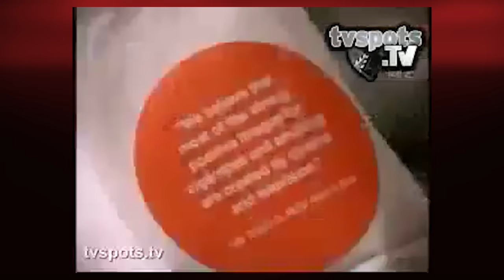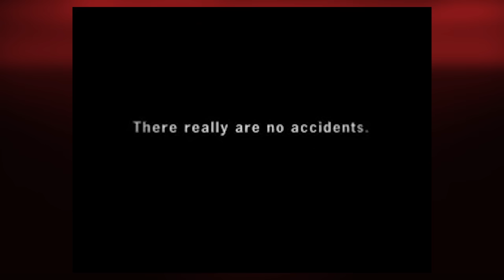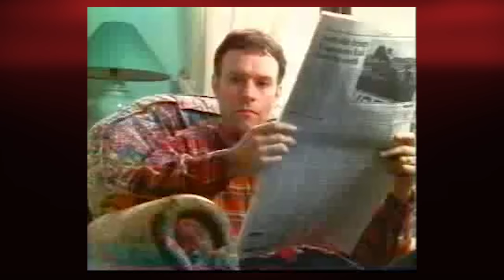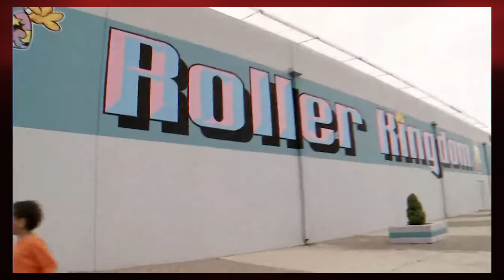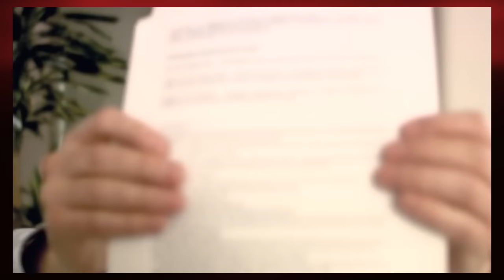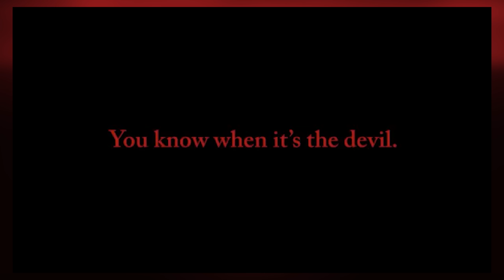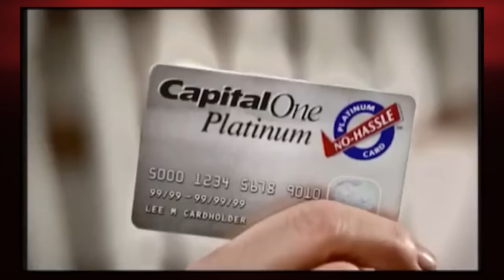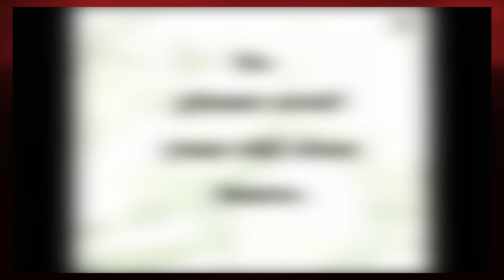Creepy Ads Iceberg Explained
I dive into the Creepy Ads Iceberg and explain all the entries.

Follow Zach!

Timestamps -
Intro: 0:00
Tier 1: 0:38
Tier 2: 9:42
Tier 3: 22:24
Tier 4: 39:15
Tier 5: 50:44
Tier 6: 58:36
Tier 7: 1:05:37
Tier 8: 1:11:48